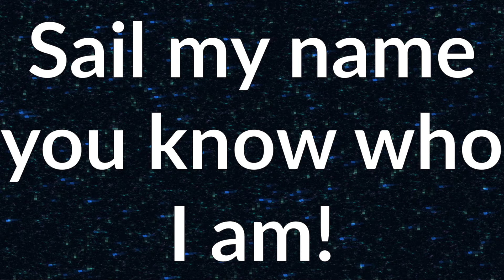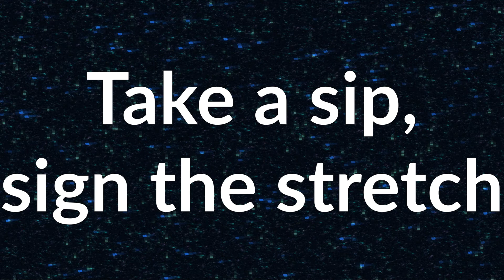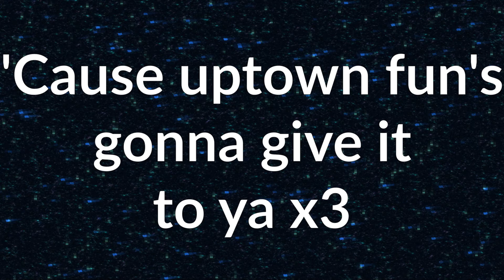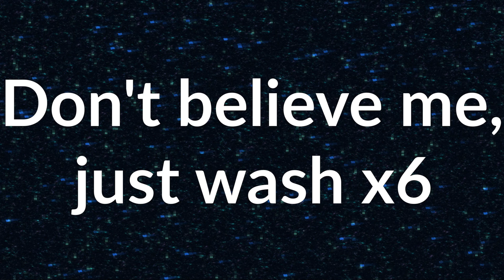Bruno Mars - Upclown Funk (Unheard Lyrics)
Original song: Uptown Funk - Bruno Mars